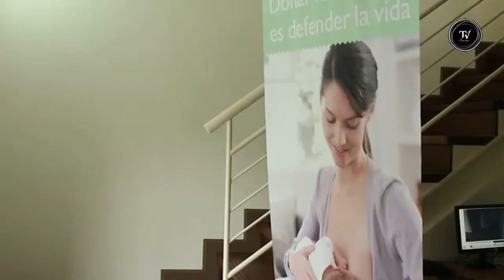Fundación Alvarez - Caldeyro Barcia en El Observador TV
Entrevista  a la doctora Ana Bianchi, presidenta del Consejo Directivo  de la Fundación Álvarez – CaldeyroBarcia